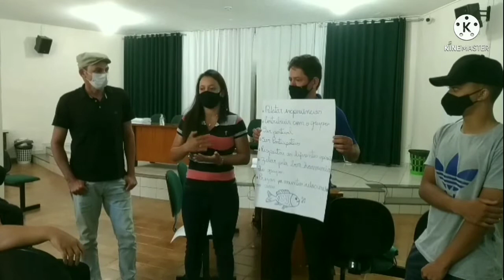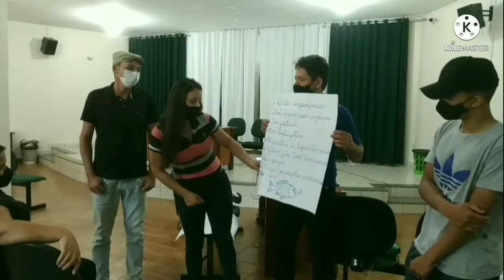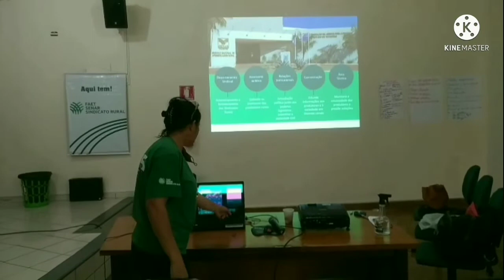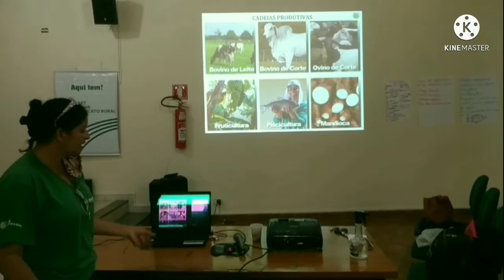Curso piscicultura ( aula 1 )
orientação e resumo da primeira aula